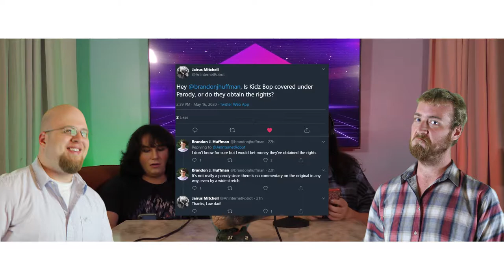What's The Worst Kidz Bop Song? - Episode 20 - May 18th, 2020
Jairus robs Brittany of her topic and hijacks it so he can read shitty lyrics. What even is Kidz Bop?

Intro and Outro provided by HOME
"This Will Pass" by HOME from Falling Into Place.